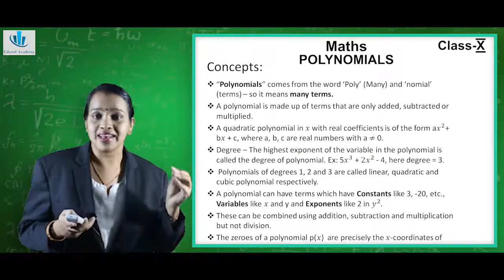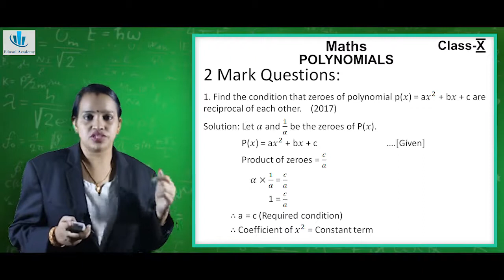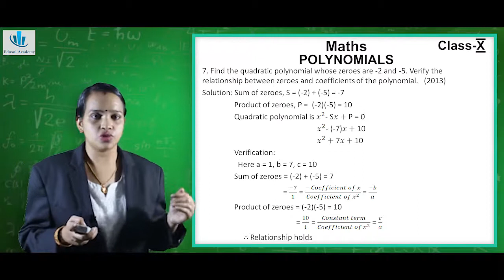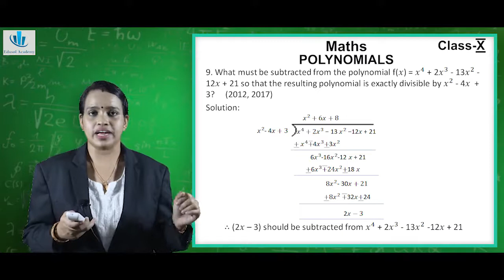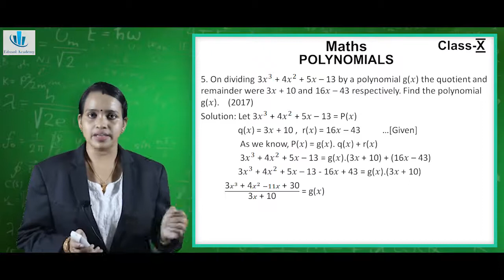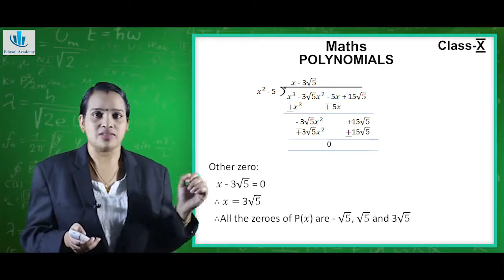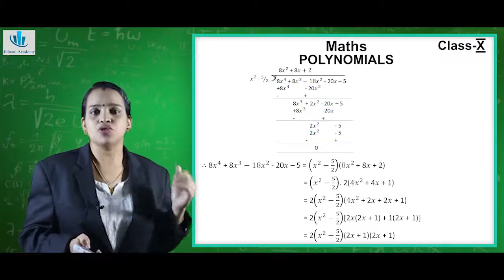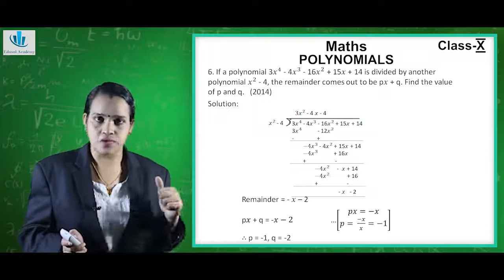FREE TUITION | CBSE CLASS X |MATHS| Chapter 2 - Polynomials | FULL LECTURE